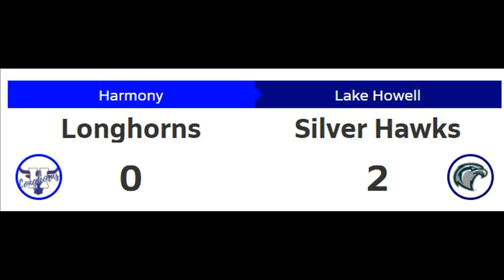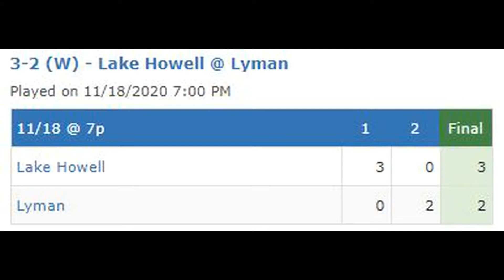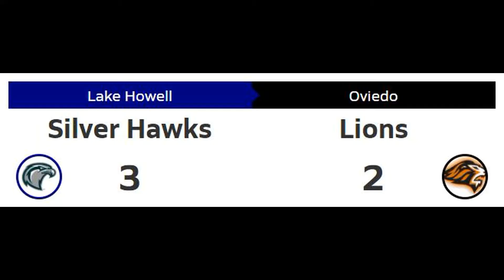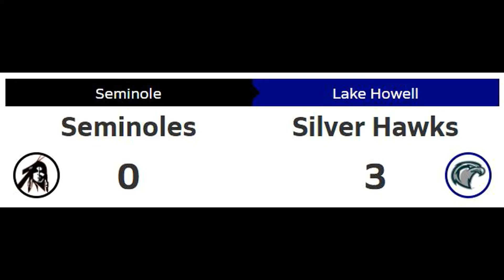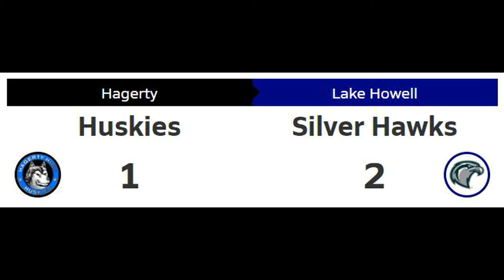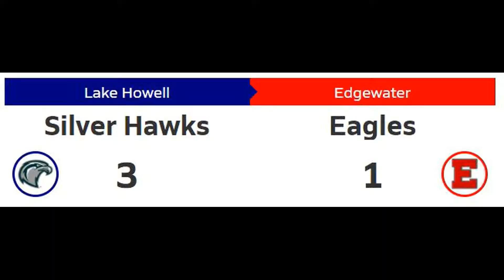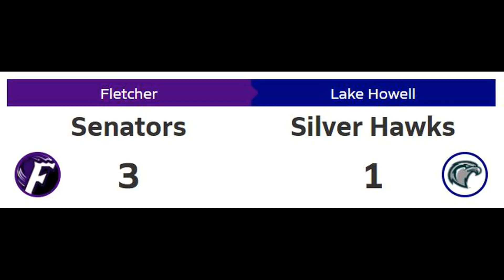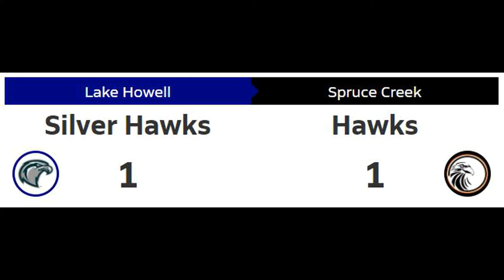LHHS Soccer Highlights 2020-2021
Highlights from the 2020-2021 Varsity and JV Soccer Season Lake Howell High School